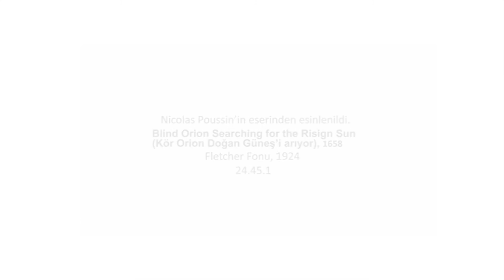Animasyon: Nicolas Poussin (Metropolitan Sanat Müzesi / MetKids: Çocuklar İçin Sanat)